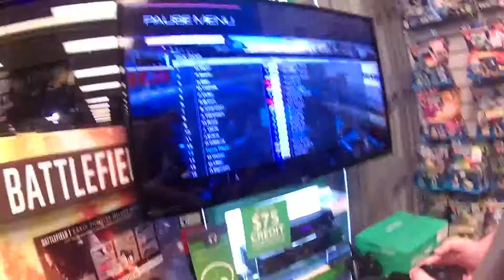Nigthout: Garbage and Stores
A fun video of being out and about a bit..

Like and Sub and/or comment